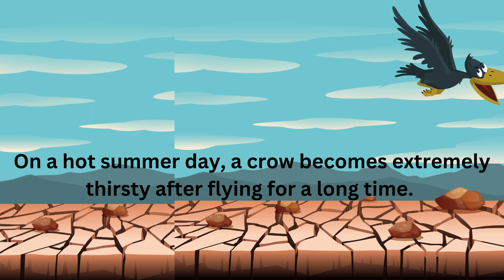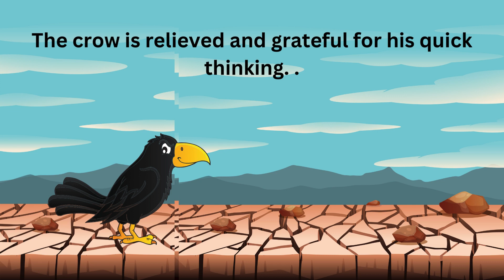The Thirsty Crow | Kids Short Story | Moral Story For Kids | Kids Stories in English | Bed Stories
The Thirsty Crow" - A delightful kids' short story with a valuable moral lesson! Watch as the clever crow faces a challenge and uses its intelligence to overcome it. Perfect for bedtime or anytime storytelling, this English story for kids is sure to captivate young imaginations and teach important life lessons. Let your little ones enjoy this timeless tale and learn about problem-solving and resourcefulness in a fun and engaging way! 📖✨